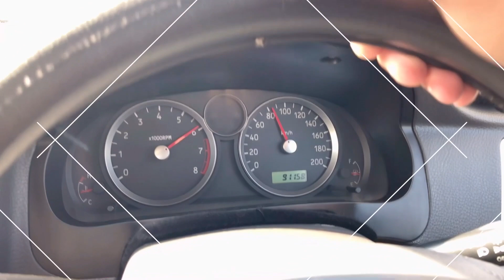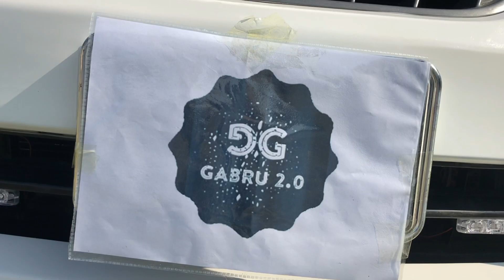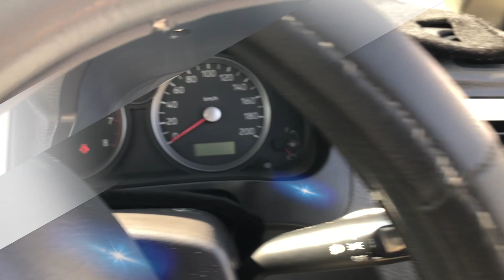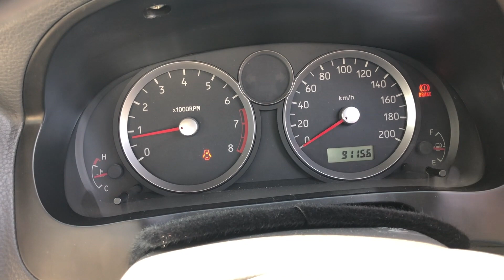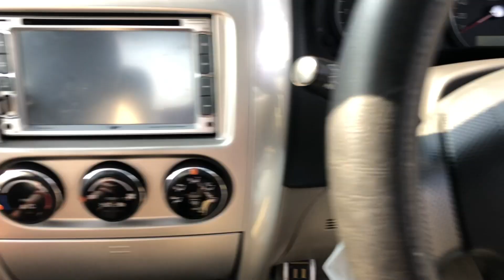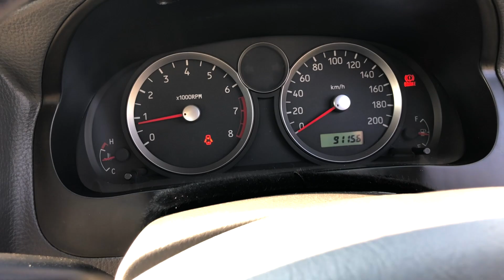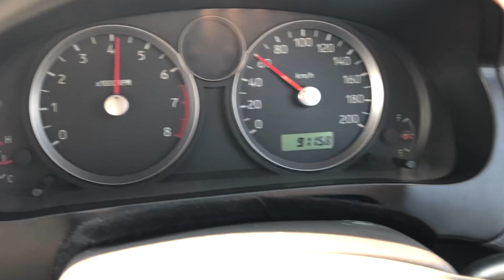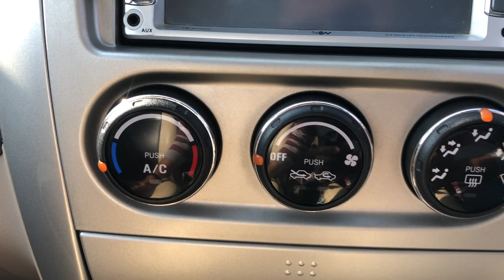Suzuki Liana | Best Car Under 10 Lakhs in Pakistan Budget Car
Best Car Under 10 Lakhs in Pakistan | Suzuki Liana Budget Car Owner's Review Faults Specs & Features
I am back again with a new video in this video i bring a best budget car in Pakistan Budget car under 10 lakhs Suzuki Liana is one of the best budget car available in Pakistani market we talk about all the aspects about this car like Suzuki Liana Specs & features  suzuki liana faults suzuki liana top speed suzuki liana fuel average suzuki liana test drive  Suzuki Liana acceleration Suzuki Liana test drive price fuel average parts & maintenance cost known faults about Suzuki Liana test drive breaking & handling test 0-100 acceleration test leg space etc
The Suzuki Liana was introduced by Pak Suzuki in 2004. The 1st Generation Suzuki Liana was the replacement model for the Suzuki Baleno. The Liana shared some key aspects with the Baleno including its engine. The Suzuki Liana never achieved the success that Pak Suzuki hoped it would. Pak Suzuki brought the facelift of Suzuki Liana in Pakistan market in 2009. Pak Suzuki renamed it Suzuki Liana Vurv. it had a redesigned front grills and rear lights. The optional DVD player was also offered in the facelifted Suzuki Liana Vurv. The 1st Generation Liana was available in 3 trim levels LXI, RXI and Eminent. Suzuki Liana was discontinued in 2014. The price of the Suzuki Liana was fairly competitive when compared to other models in the same class.

0:00 INTRO
2:33 EXTERIOR
3:41 ENGINE
4:10 TRUNK
4:56 INTERIOR
8:20 OWNERS REVIEW
10:15 FEATURES
12:11 PRICE
12:56 FUEL AVG
13:26 ZERO TO 100
13:39 TOKEN TEX
15:02 LEG SPACE
15:30 CONS
17:36 MAINTENANCE & PARTS
19:36 SUSPENSION
20:20 MYTHS ABOUT LIANA
22:47 AC PERFORMANCE
23:30 SECURITY IMMOBILISER
25:38 BREAK TEST & HANDLING